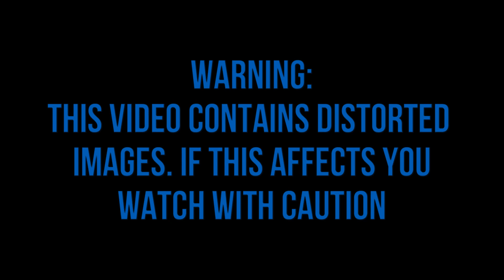Freddy and Friends: On Tour 1 2 3 || SFM FNAF (Steel Wool Studio)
Check the description for info!

First, I apologize for going dark with no uploads, I decided to shift gears for now and focus on SFM since I really wanted to get back into it. I still want to do let's plays but for now, this will be my focus.

Second, This took WWAAYY too long to make than it should've but what can I say, I wanted to impress :P Also prior to this I was working on something else but decided to make this video to join the hype train for Security Breach ^ As for the other project atm I can't give an eta since there's still a lot to do but I'll update when I have a rough idea ^

I put a lot of effort into this one and I hope everyone enjoys it ^

Original video made by Steel Wool Studio.